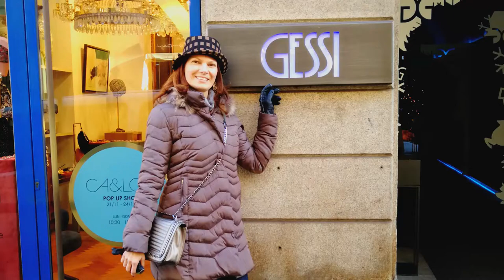Petra Miklus ospite al programma In forma con Starbene, condotto da Tessa Gelisio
Con gran piacere e onore ho accettato l'invito a partecipare come ospite al programma "In forma con Starbene", condotto da Tessa Gelisio. La puntata sarà in onda sabato 9 dicembre alle 9:20 su Canale 5